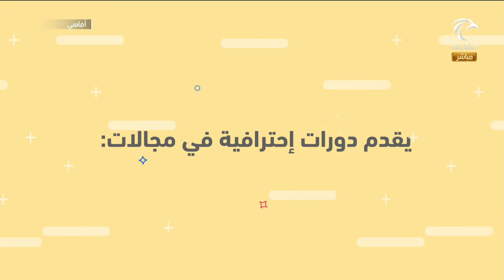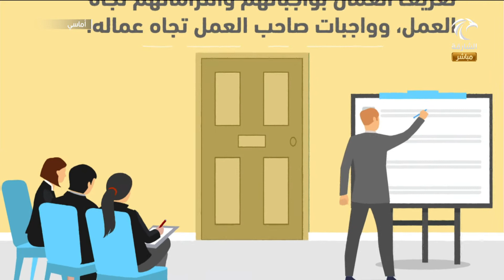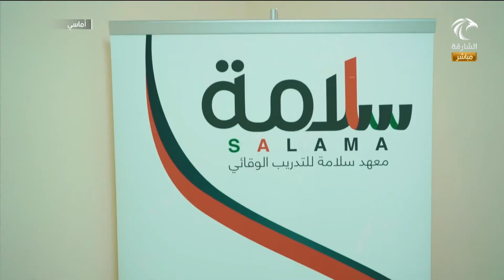برنامج أماسي - معهد التدريب الوقائي في هيئة الوقاية و السلامة في الشارقة